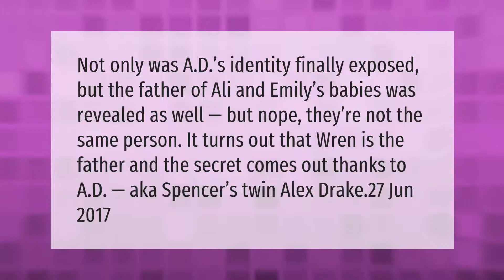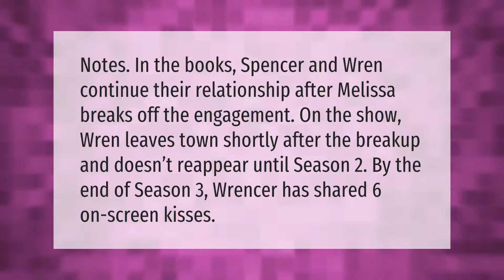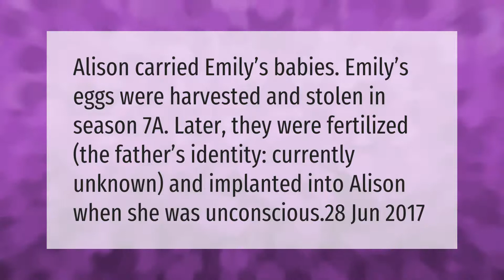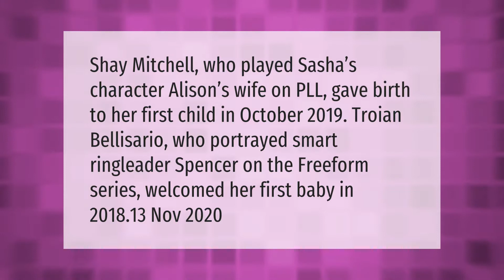How is Wren the father of Alison's baby?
00:00 - How is Wren the father of Alison's baby?
00:39 - Does Wren and Spencer get together?
01:09 - Who did Ali think she was pregnant by?
01:37 - Does Emily get pregnant in pretty little liars?
02:05 - Is Alison pregnant with Emily's baby?
02:38 - Who had babies in pretty little liars?

Laura S. Harris (2021, March 23.) How is Wren the father of Alison's baby?
    AskAbout.video/articles/How-is-Wren-the-father-of-Alison-s-baby-232020